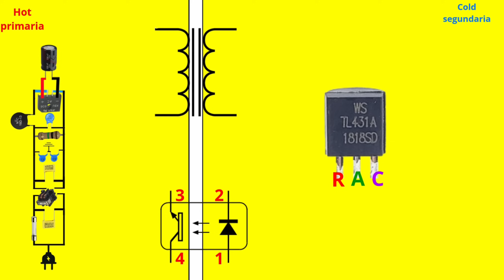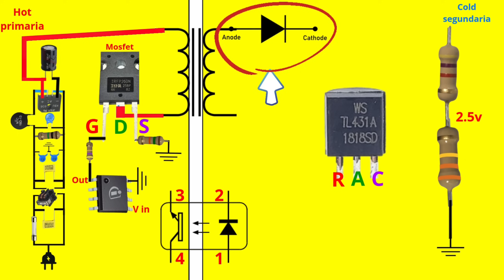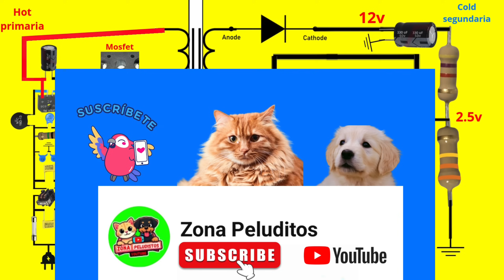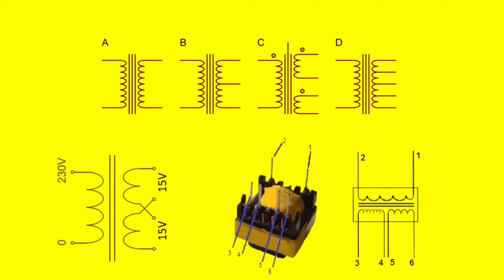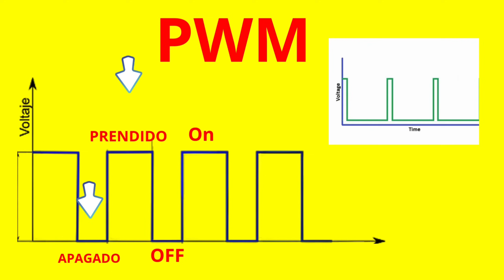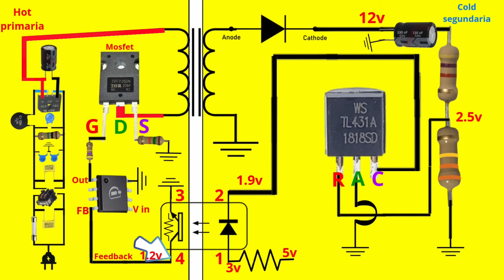Como funciona el tl431 el mosfet el optó acoplador pc817 feedback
En este video te explico en detalle qué es el TL431, un regulador de voltaje programable que se ha vuelto esencial en muchos circuitos electrónicos. Exploramos cómo funciona, sus aplicaciones más comunes en fuentes de poder, y cómo interactúa con el optoacoplador para lograr un control preciso de voltaje y aislamiento galvánico. Si estás interesado en aprender electrónica, ¡no te lo puedes perder! Además, te mostramos un esquema práctico para entender su funcionamiento conjunto en una fuente de alimentación regulada.
Pwm oscilador oscilación zener ajustable fuente conmutada power supply voltaje triodo
tl431 Que es y como funciona el Tl431 y el optó acoplador
TL431como funciona TL431How work TL431regulador tension TL431como usar TL431electronica fpacadenascurso electronicacomo utilizar TL431
Referencia de voltaje ajustable programable
Circuito integrado 2.5v apta 36v máximo voltios
Diodo zener referencia fuente conmutadas fuente de poder power supply tv reparación reparacion
Diacs.. switching conmutada mosfet chopper schottky feedback pc817